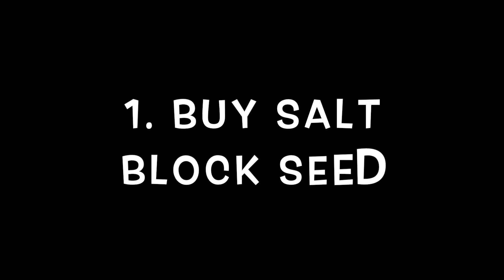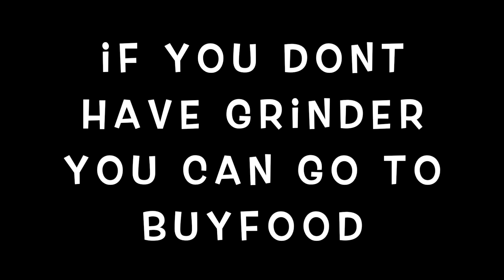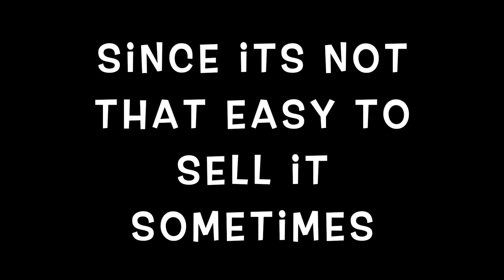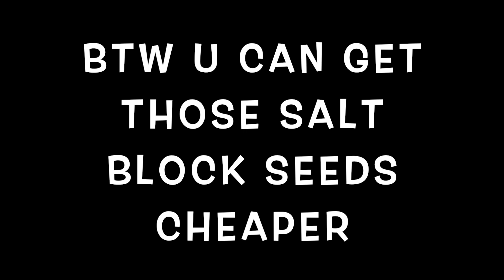HOW TO GET RICH (NO FARM) WITH THIS ITEM ! EASY WLS ! | Growtopia